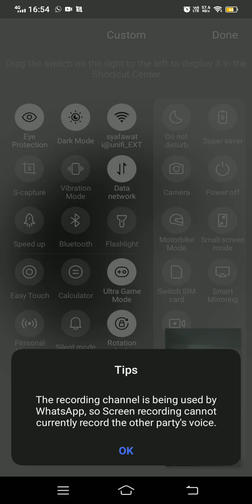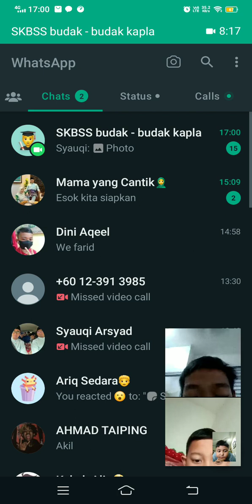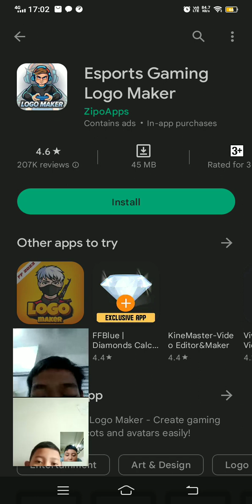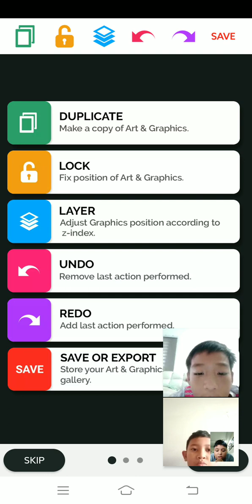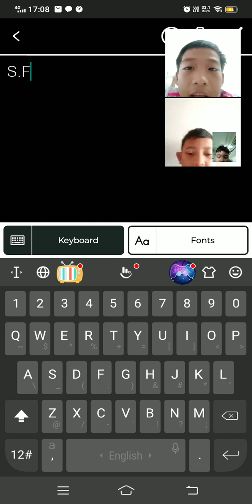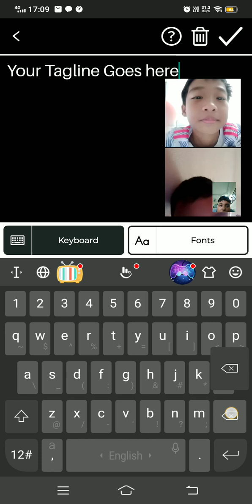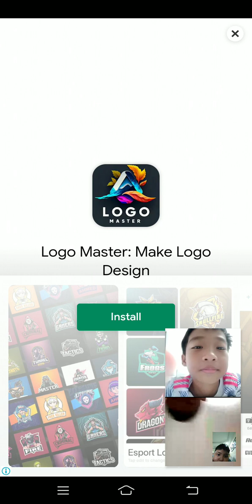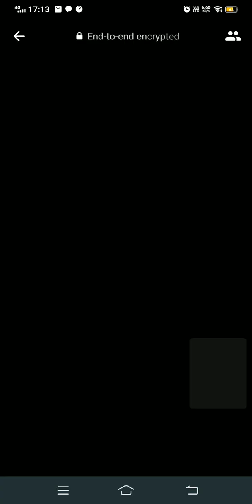moment kita orang video call bilek🤣